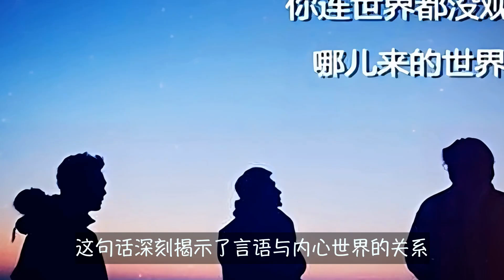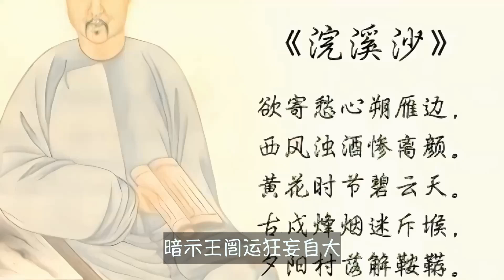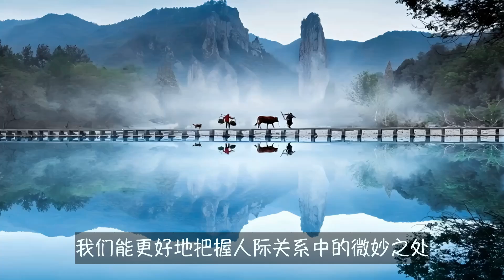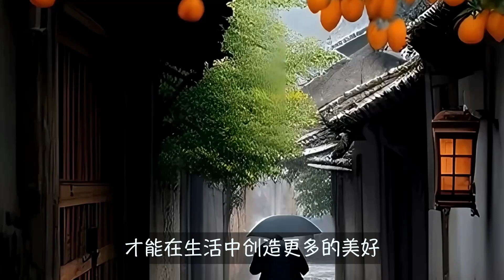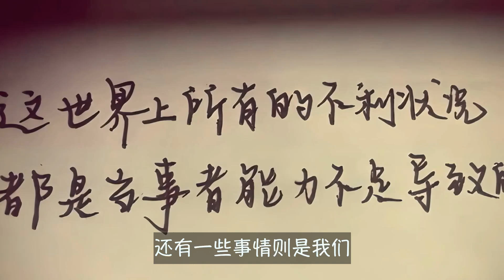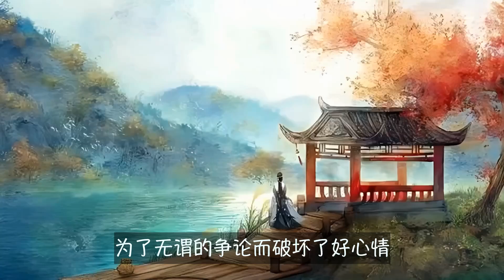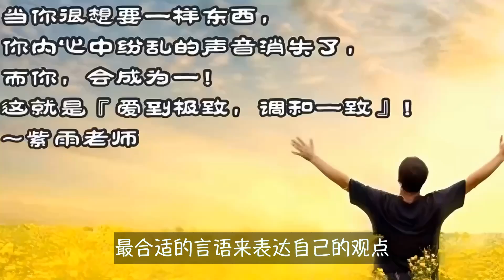少说多听，言行有度：人际关系中的高级修养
在这个信息爆炸的时代，言语的分寸显得尤为重要。鲁迅先生曾说，开口时往往感到空虚，闭嘴时反而充实。如何通过言语与沉默，保持内心的宁静？在这段视频中，我们将深入探讨“管好嘴，守住心”的智慧。

通过曾国藩等历史名人的故事，我们来学习倾听的艺术，避免无谓的争论，保护自己和他人的秘密，维持和谐的人际关系。学会这门智慧，帮助你在复杂的社交环境中如鱼得水，掌控人生。

本期視頻制作人員：
文案/策劃：小松
剪輯/字幕：小天
校對/後期：夏明